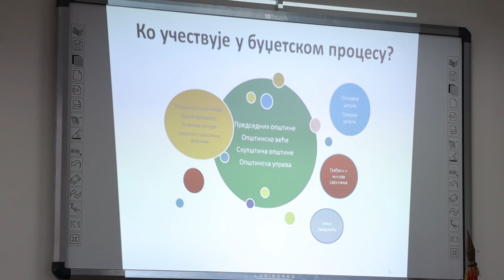Predstavljen nacrt budžeta opštine Arilje za 2023 godinu